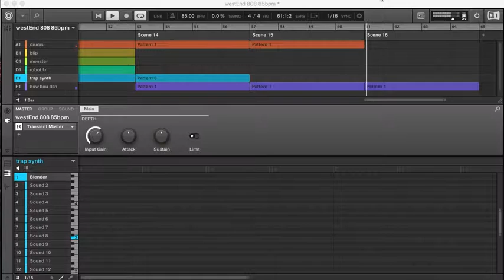Em on the Beat - How Bout Dat ? WestEnd 808 (Trap Style - Dub Beat) 85 bpm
Cash me oussside ,how bou dah?